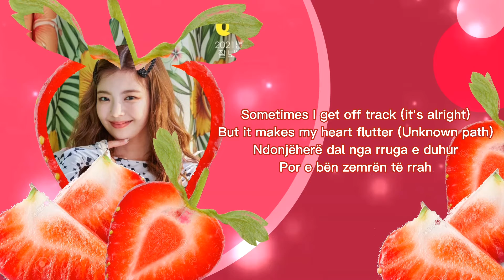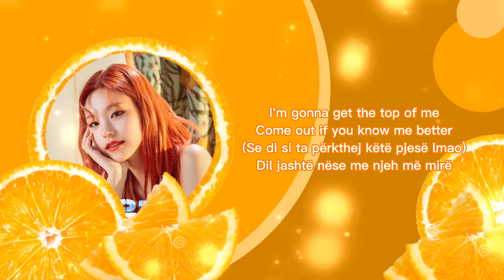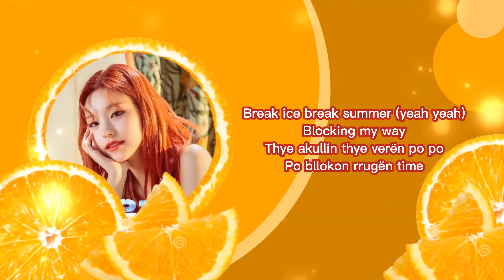Second Aunt Kim Davi X ITZY - Break The Ice | English | Albanian Translation